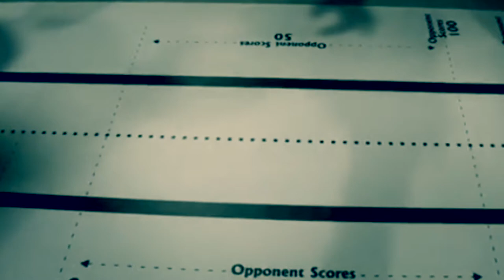QUÉ es una JUSTA de ROBOTS ⏩ RETO